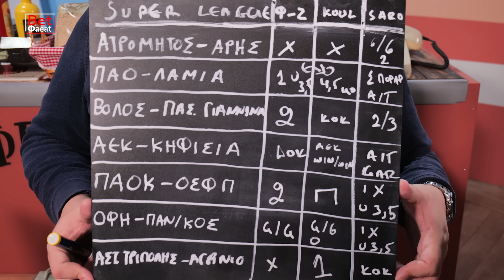Τολιόπουλος, προγνωστικά και στο βάθος τελικός